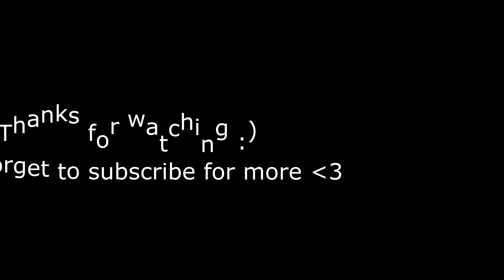Pavlov VR Funny Moments #2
▶︎Xbox live - ThatGuy4800